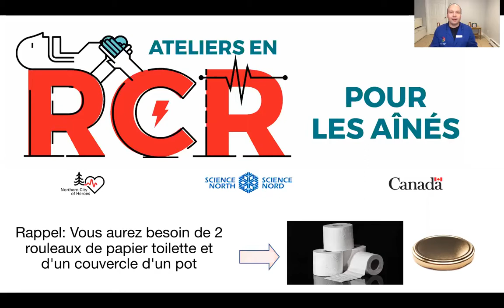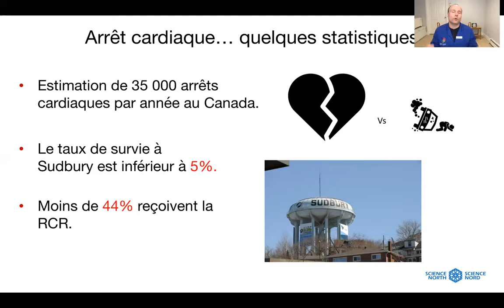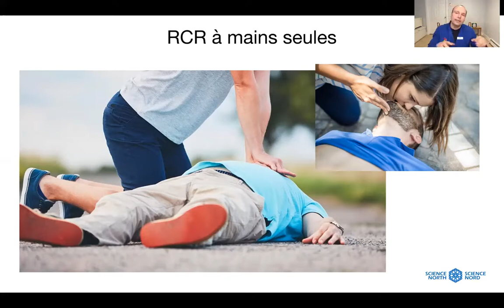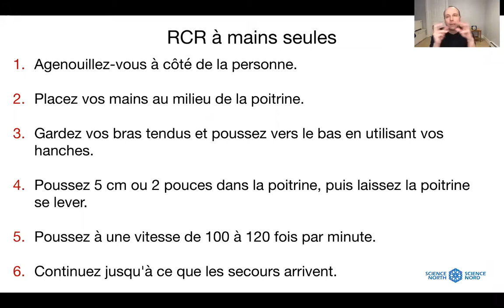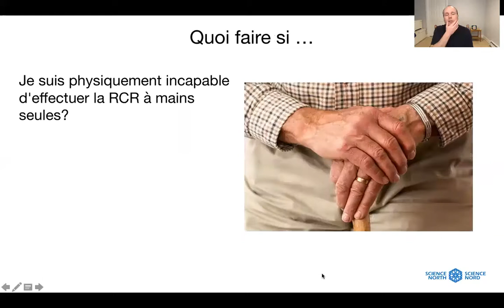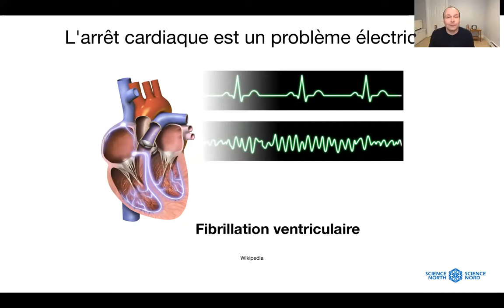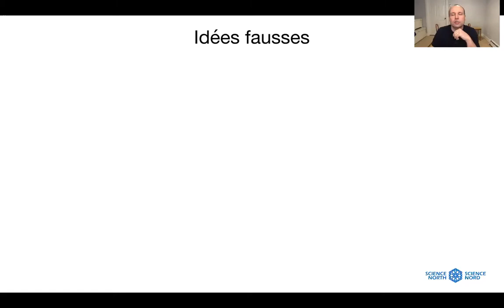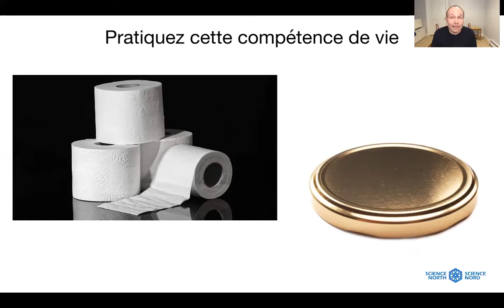Ateliers de RCR pour les aînes 👴 👵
Si votre conjoint ou votre proche s’effondrait soudainement, sauriez-vous quoi faire ? Vous pouvez sauver leur vie en effectuant une réanimation cardiorespiratoire (RCR) à mains seules.